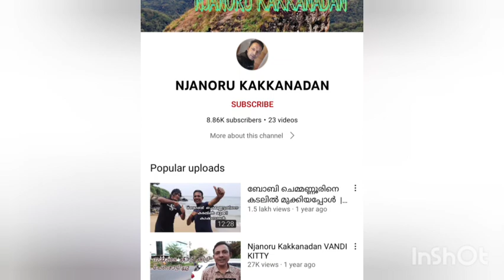പ്രമുഖ യൂട്യൂബർ മരിച്ചു | youtuber | 😭njan oru kakkanadan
പ്രമുഖ യൂട്യൂബർ ആത്മഹത്യ ചെയ്‌തു | youtuber suicide | 😭njan oru kakkanadan